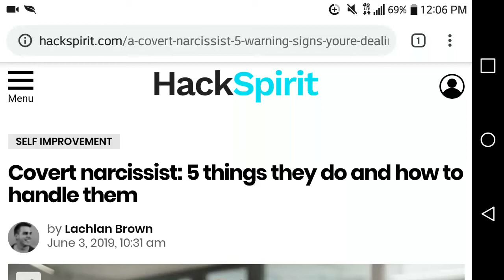Good Article on Covert Narcissists (See Pinned Comment)